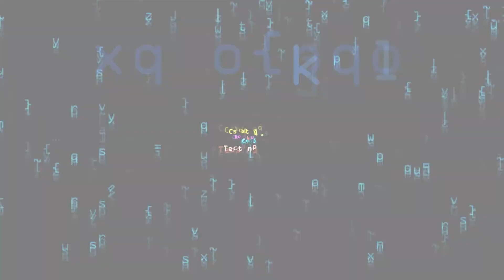Teaser - Saurez-vous en venir à bout ?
Quelque chose se prépare... Le plus grand défi auquel vous aurez été confrontés par Halo SF est sur le point de faire son entrée. Serez-vous à la hauteur ?

Pour nous envoyer vos clips et vos participations vocales, c'est par